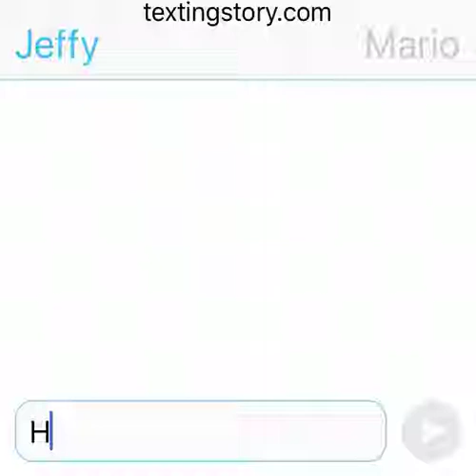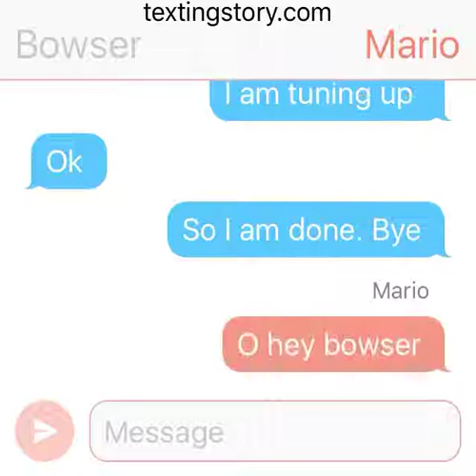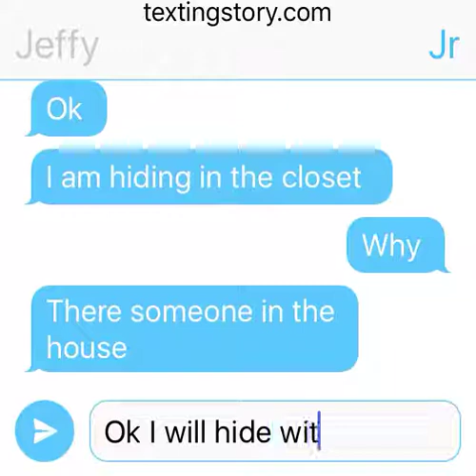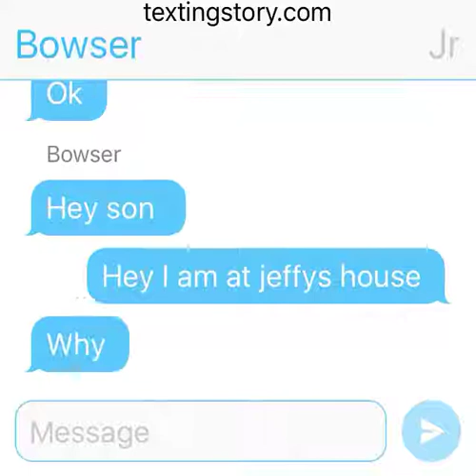Jeffy and jr